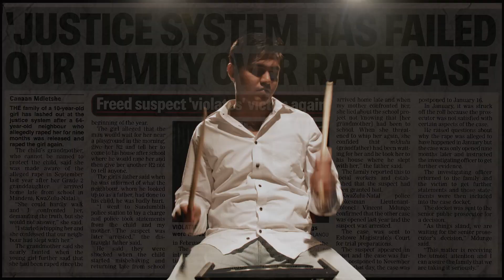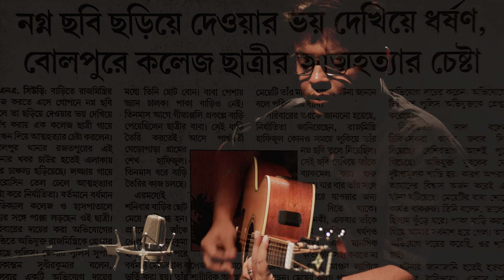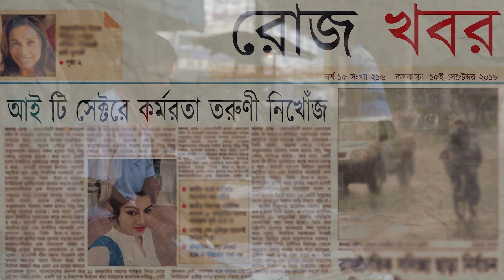Shorir Gunchhe Khoto | শরীর গুনছে ক্ষত |Official Music video | Bengali Modern Song | GYANASCOPE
Gyanascope, a contemporary Bengali Band. They have always focused on their own lyrical ballads, from the beginning. The increasing popularity of their originals through gigs has inspired them to document their creative works and release an album. “Shorir Gunchhe Khato - Gyanascope, Vol.1” is like a life to their creativity. The songs are been written and composed by the frontman of the band, Soumik. However, the music of “Epitaph 2” is given by the lead guitarist Arindam. The percussion section is taken care of by Ujjal and Avishek holds the bass guitar as the backbone of the melodies. The album contains five original melodies along with a karaoke version of the title track. As all recorded tracks are carrying different sounds, it is difficult to fit the album into a particular genre.

Happy listening

Song - Shorir Gunchhe Khato
Album - Shorir Gunchhe Khato - GYANASCOPE VOL.1
Singer - Soumik (Gyana) Das
Lyricist - Soumik Das

Set “Shorir Gunchhe Khato” as your Caller Tune

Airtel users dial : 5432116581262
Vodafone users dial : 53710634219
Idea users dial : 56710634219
BSNL (South & East) : SMS BT 10634219 to 56700